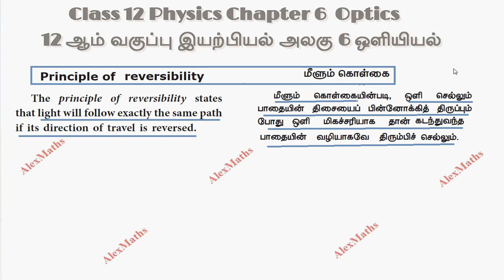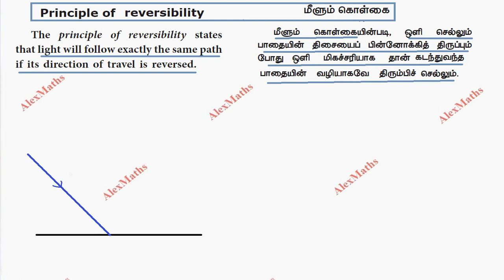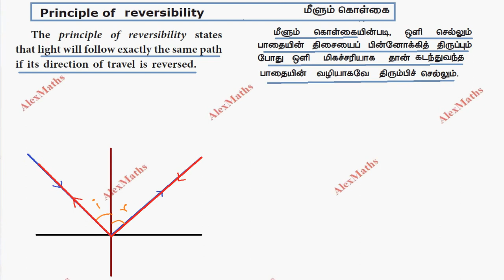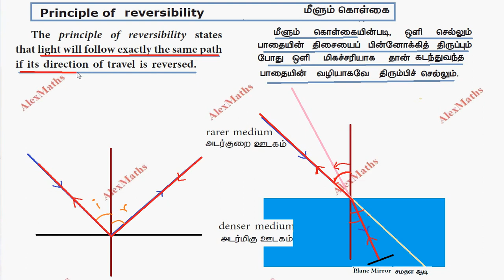12th Std Physics Ray Optics Principle of reversibility Part 25 TN New Syllabus AlexMaths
12th Std Physics Optics Principle of reversibility Part 25 TN New Syllabus AlexMaths